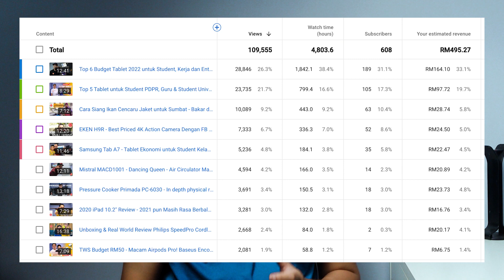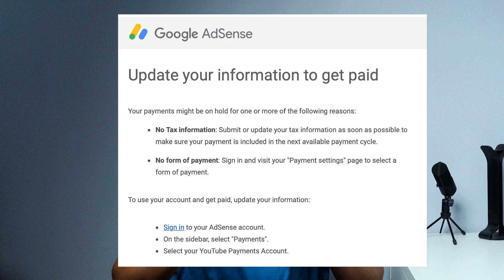Goodbye 2022. Welcome 2023 - Youtube Channel 2022 Performance dan Statistik | moqMOQ Tube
Goodbye 2022.
Welcome 2023
moqMOQ Tube Youtube Channel 2022 Performance dan Statistik